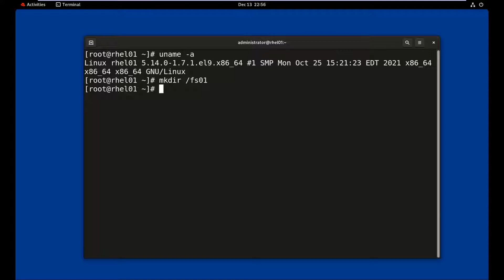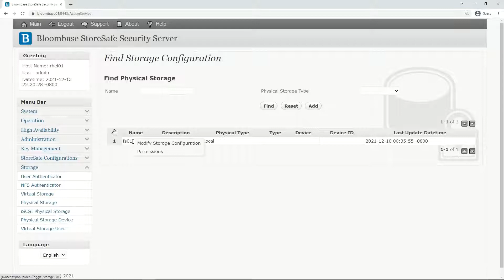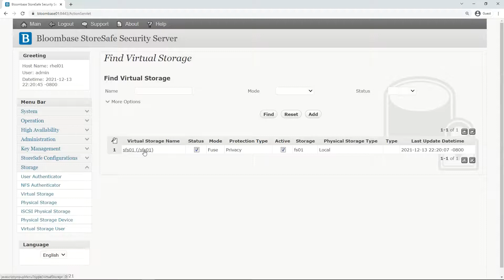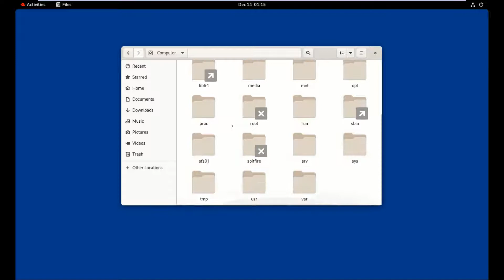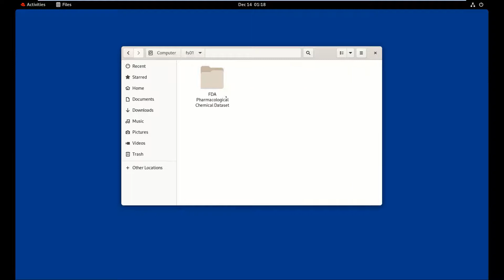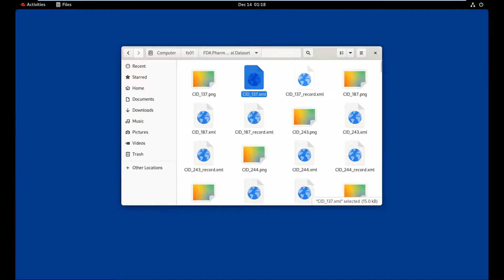Secure Files on Red Hat Enterprise Linux 9 (RHEL 9) with Bloombase StoreSafe Data-at-Rest Encryption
Bloombase StoreSafe Intelligent Storage Firewall delivers application-transparent data-at-rest encryption security for @redhat @RedHatEnterpriseLinux Red Hat Enterprise Linux 9 (RHEL 9) to help organizations lock down their crown-jewel data on disks with encryption, mitigate data outbound threats, and meet data privacy regulatory compliance requirements.

The pharmacological chemical dataset used in this demo has been adapted from PubChem, National Center for Biotechnology Information, U.S. National Library of Medicine